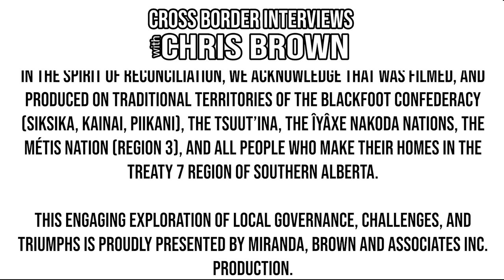641. Bridgewater Mayor David Mitchell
We're honoured to chat with Bridgewater Mayor David Mitchell